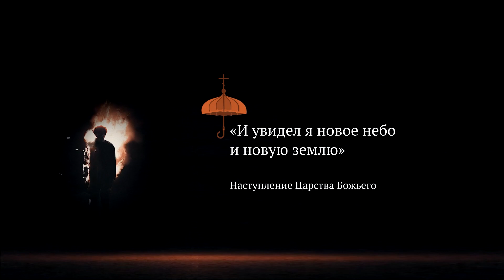«И увидел я новое небо и новую землю». Наступление Царства Божьего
Книга встреч и надежды: Откровение Иоанна Богослова. Владимир Стрелов